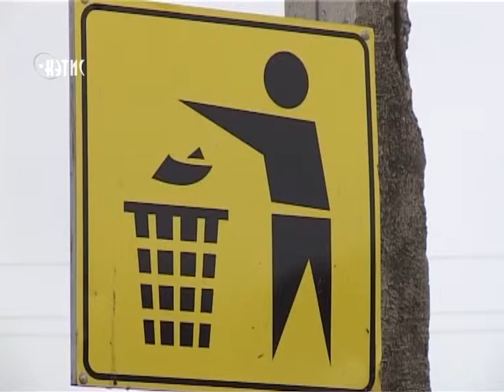Из двух зол выбрали новое